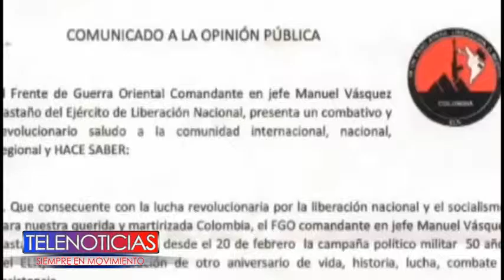GUERRILLA DEL ELN PIDE MEDIACIÓN DE LA IGLESIA CATÓLICA PARA INICIAR DIÁLOGOS